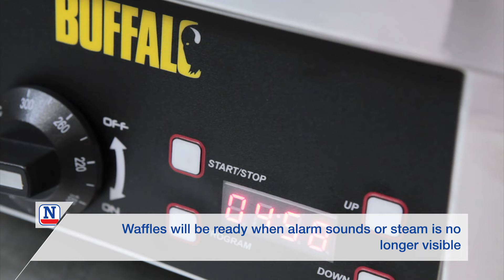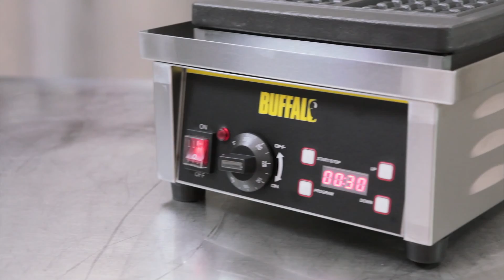Buffalo: How to use your Waffle Maker (GF256)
The professional Buffalo Waffle Maker is renowned for being great value for money whilst offering the appearance and results of some of the more expensive waffle iron brands.